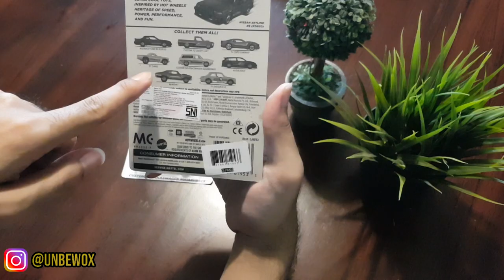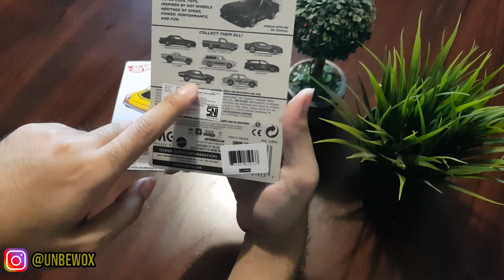HUNTING DATSUN FLYING CUSTOMS - KESEL GA DAPET-DAPET !!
Halooo semuanya, kali ini gue berhasil menemukan item yang dicari-cari... tapi kok datsunnya sudah banget dicari huhuhu